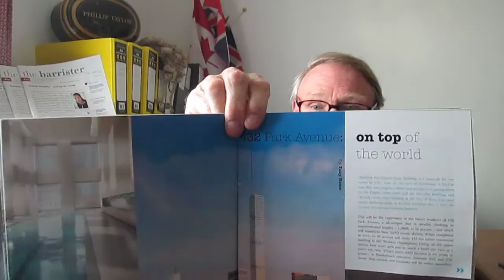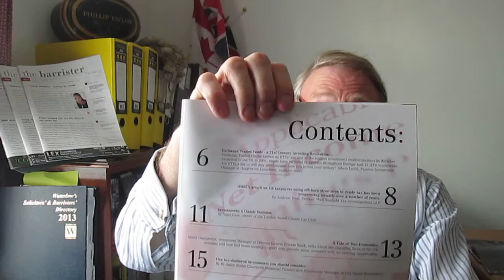The Barrister: Lifestyle and Personal Finance & Wealth Management Supplements - Summer 2014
A review of the two supplements in "The Barrister" by Phillip Taylor MBE, Reviews Editor of "The Barrister", of Richmond Green Chambers.

The two supplements are "Lifestyle" (published since 2008 in the Easter Term issue) and the "Personal Finance and Wealth Management Supplement" (published since 2005 in the Michaelmas Term issue).

The supplements are published annually in "The Barrister".  They encompass a full range of financial services and leisure information with particular emphasis on the needs and requirements of the legal profession in both a personal and a professional capacity.